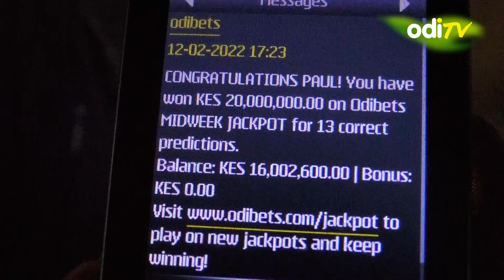Congratulations Paul Karashia from Mai Mahiu, winner of the 20,000,000/= Odibets Midweek jackpot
Ukishinda 20M jackpot utafanya nini? Utanunua plot, utafanya biz gani ama utaenda holiday?
We have a new millionare!. Congratulations Paul Karashia Ndung’u, a juakali plumber from Mai Mahiu, for winning the 20,000,000/= Odibets Midweek jackpot using a stake of 20/=..
You too could be a winner.
Paybill 290680